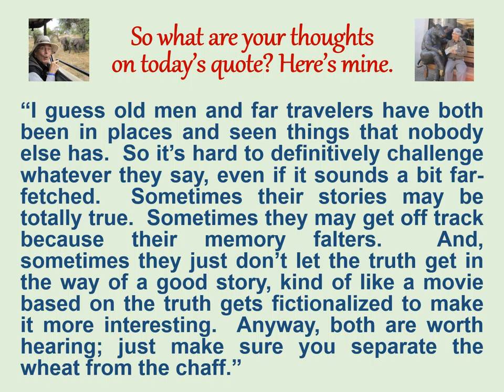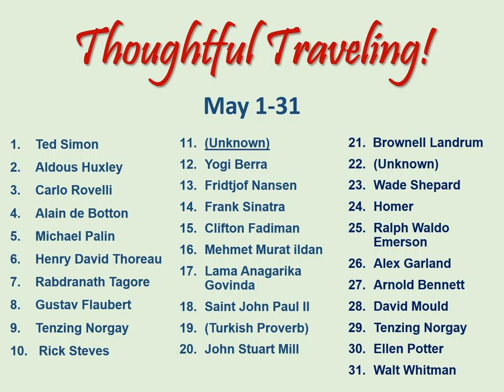Thoughtful Traveling - May 11 - (Unknown)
Greetings Thoughtful Travelers!  Welcome to today’s thought for May 11th. It’s by an unknown source.
“Old men and far travelers may lie with authority.”
So what are your thoughts on today’s quote? Here’s mine.  “I guess old men and far travelers have both been in places and seen things that nobody else has.  So it’s hard to definitively challenge whatever they say, even if it sounds a bit far-fetched.  Sometimes their stories may be totally true.  Sometimes they may get off track because their memory falters.  And, sometimes they just don’t let the truth get in the way of a good story, kind of like a movie based on the truth gets fictionalized to make it more interesting.  Anyway, both are worth hearing; just make sure you separate the wheat from the chaff.”